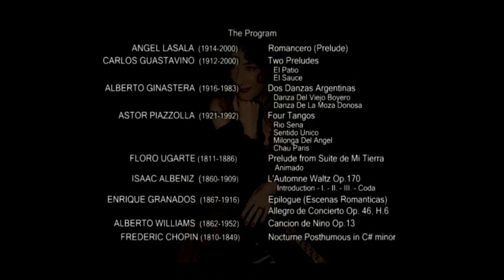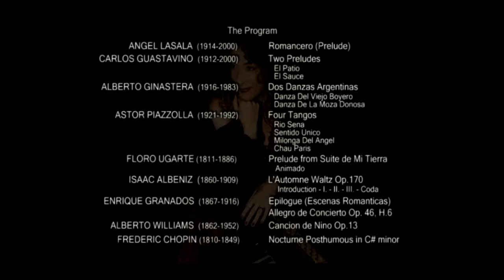PIANIST ROSA ANTONELLI Online Watch Party From Lincoln Center’s Frederick P. Rose Hall – Part 1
PIANIST  ROSA  ANTONELLI
Online Watch Party From
Lincoln Center’s Frederick P. Rose Hall – Part 1
Presented in remembrance of the lives lost to the current Covid-19 pandemic, and also in celebration of the birthday of Argentinian composer Astor Piazzolla,  with the sponsorship of the Argentinian Consulate in New York.